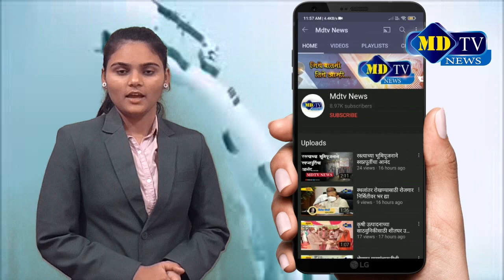नवापुर शहरात शनिवार ते रविवार संपूर्ण बंद ठेवण्याचे आदेश- डॉ. राजेंद्र भारुड mdtvnews​​​​​​​​​​​​